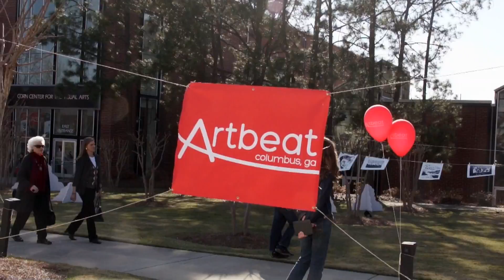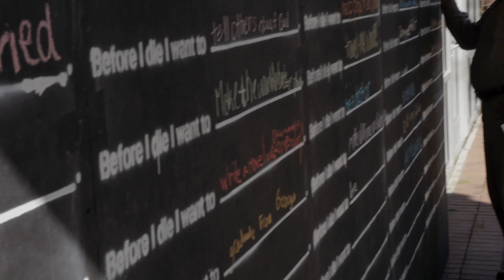Artbeat 2014 "Arts on the Chattahoochee" - a video promotion by NPACE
The NPACE Center of Columbus State University has partnered again with Artbeat of Columbus to share with you the excitement of the two week celebration of the arts that takes place in Columbus, Georgia every year.

This video uses scenes from Artbeat 2013 "Arts in the Streets" as well as current video interviews.

Look for more information about Artbeat 2014, "Arts on the Chattahoochee" at artbeatcolumbus.org
and find out about our NPACE mission at npace.columbusstate.edu